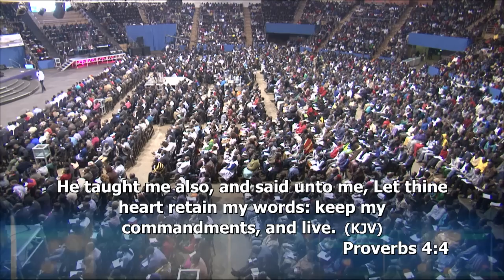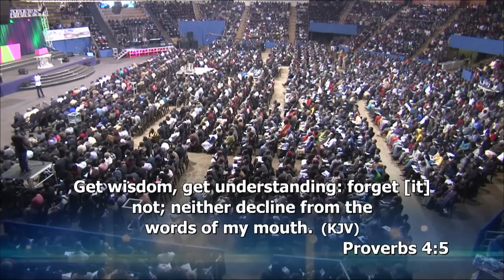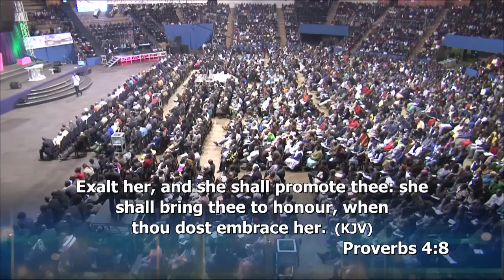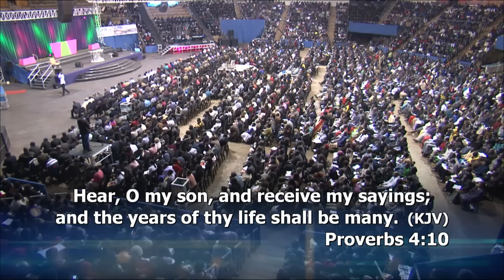Prophet Makandiwa Understanding the Heart EP 2 PART C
Prophet Makandiwa making reference to the biblical King Solomon son of David who was known for his wisdom, challenges common tradition that says Solomon asked for wisdom from.